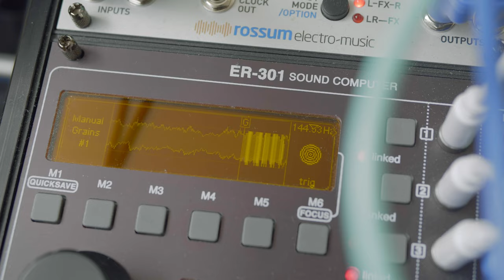Tobias Karlehag || Eurorack // Nagra iii // Half speed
Nagra + Modular + Half speed is true love it seems .

The original audio is made by the swan and panharmonium, recorded on the ER-301 then fed into a varispeed-player - manual grains unit and one feedback looper. This wall of sound is then recorded into the Nagra  and stacked as three different loops andfinally lowered to half speed. Resulting in three 10-12 second loops that freely overlaps eachother in this beautiful